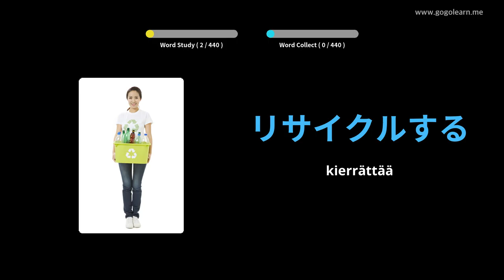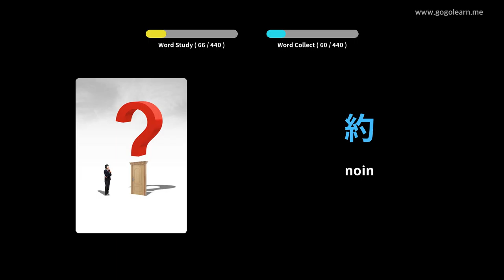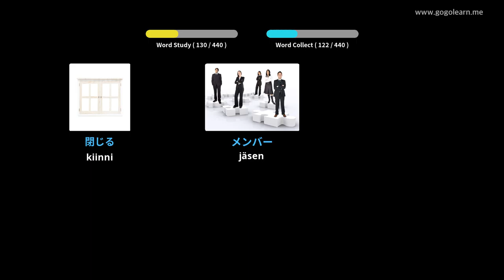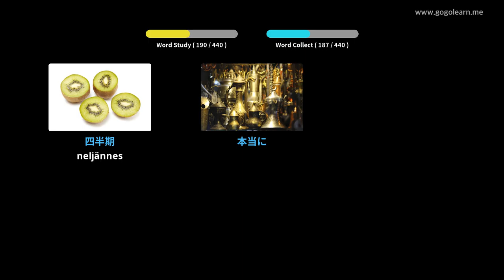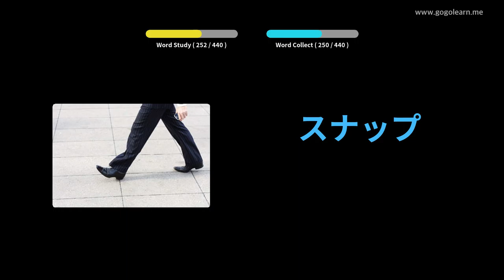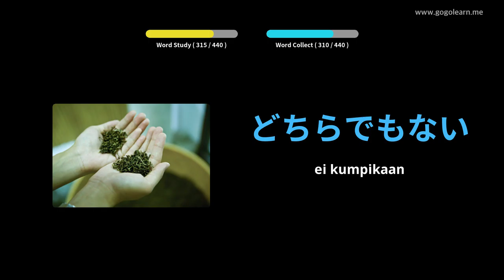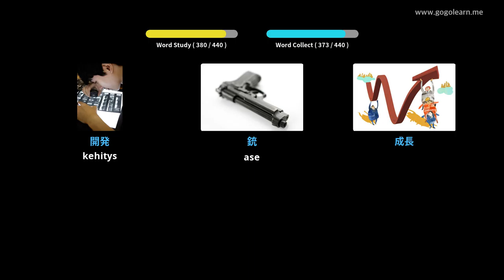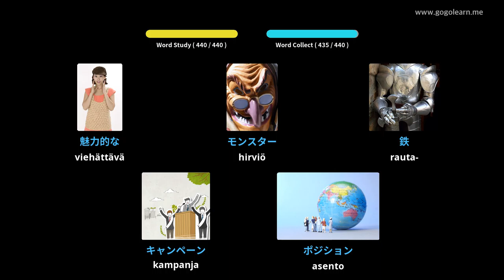Japanin sanasto 3. lukio | Golearn